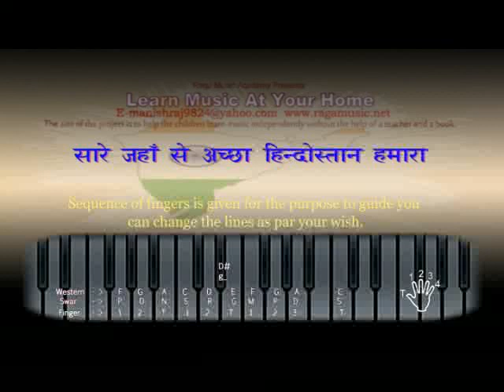Bast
SARE JAHAN SE ACHA HINDUSTAN HAMARA. Its a very famous Indian patriotic Song .You Can Learn And How to Sing Also- ManishRajyaguru
RAGA MUSIC ACADEMY PRESENT LEARN KEY-BOARD AND SINGING AT YOUR HOME FIRST TIME IN INDIA
RELEASING SOON IN THE MARKET THE ALBUM OF
PRAYER AND PATRIOTIC SONG. VOLUME - 2
GIVE A GLANCE TO THE SAMPLE
THE AIM OF THE PROJECT IS TO HELP THE CHILDREN LEARN MUSIC
INDEPENDENTLY WITHOUT THE HELP OF A TEACHER AND A BOOK — with Learn Music At Your Home.